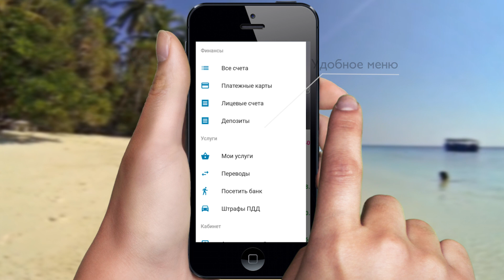Homebank - Всегда с вами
Новая версия мобильного приложения Homebank.kz